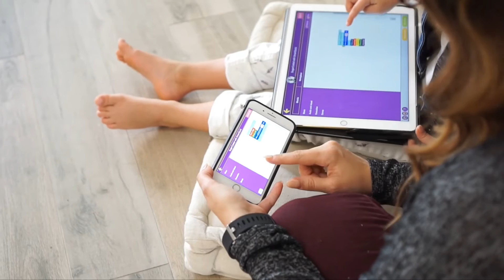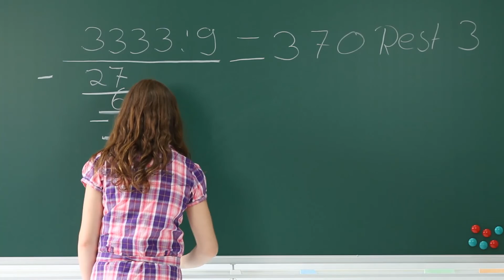Introducing SmartGurlz - New and fun way of learning code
Hi, welcome to the official channel of SmartGurlz, the world's first coding robot for girls.

We have just launched in Summer 2017, so we are excited for you to join our community of girls who love Science, Technology, Engineering and Math as well as dolls, fashion, Oreos, cupcakes and anything with rainbows and unicorns.